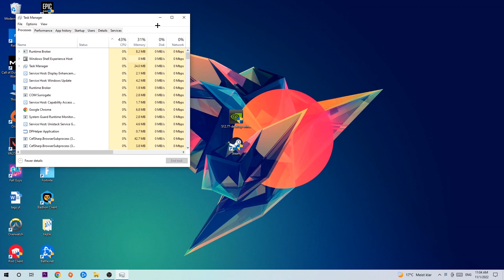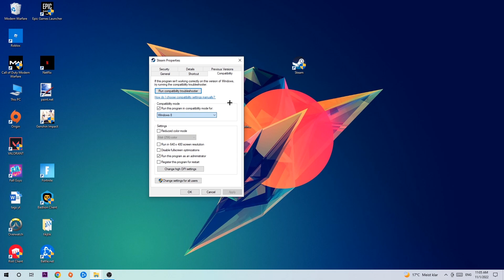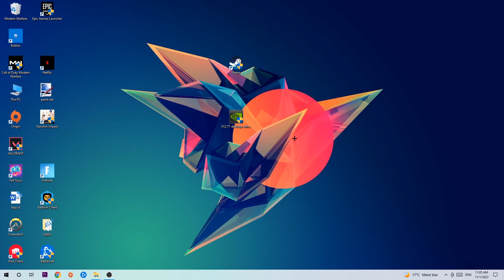Wild Hearts – Fix Not Launching – Complete Tutorial